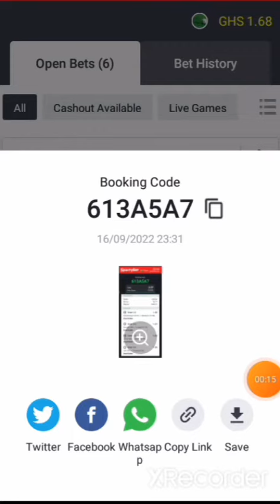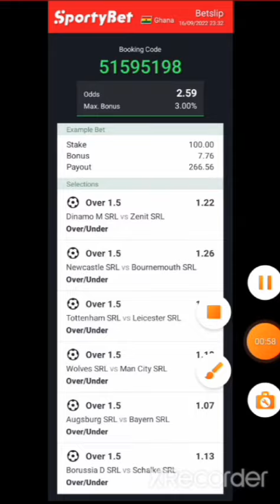SURE BET PREDICTIONS 2+ ODDS 🏆⚽️ 17/09/2022